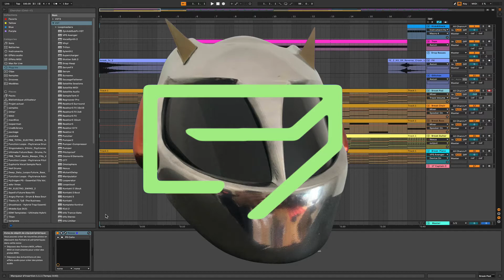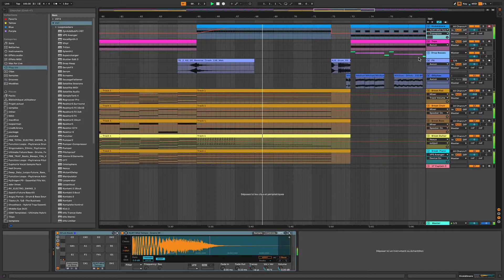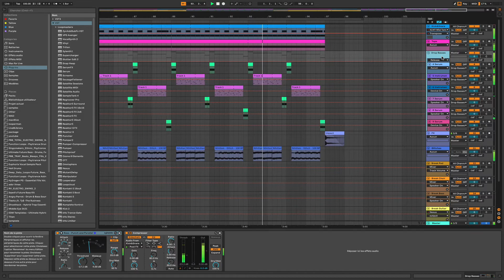DP - Brain Transplant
Cyberpunk track